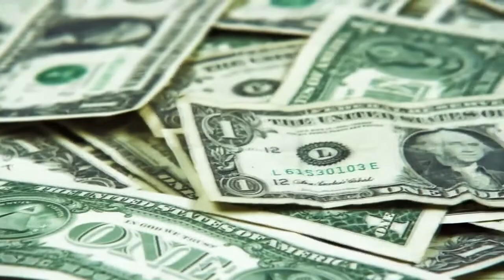Washinton DC and the Vatican are built in an Ancient Egyptian Pattern, with a Dome facing an Obelisk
Washinton DC and the Vatican are built in an ancient pattern, with a dome facing an obelisk. It comes from the myth of Osiris and Isis/Ishtar/Venus/Queen of Heaven/Diana etc., very well explained in the conversation.

░▒▓ Additional Info ▓▒░

The Obelisk symbolizes, like an X-Mas tree the phallus of a man. Xmas has nothing to do with Jesus birth, Jesus birthdate is nowhere found in scriptures. But through scriptures we can assume it must have been somewhere around September.

Dec.25th is "Saturnalia" as it was called by the Romans and a time for excessive drinking and all-out orgies. In Babylon it was known as the Birthday of Tammuz who was declared the reincarnated Nimrod in his son Tammuz, as Sungod Baal/Horus.

Because Luciferian doctrine centres around fertility the tree symbolizes the Phallus of a man (and we think this would glorify our Lord Jesus Christ ?). And in lights and candles as Semiramis/Isis/Ishtar taught the spirit of Baal/Horus/Sungod is present for worship. The presents under the tree represents baby sacrifices. (Druids in celtic religion believed the spirits of their gods resided in the tree, and in ancient times they took babies as sacrifices.)

For Easter, rabbits and eggs are celebrated because eggs symbolizes the womb of a woman as fertility worship and rabbits because they reproduce alot.

The „Statue of Liberty“ in the US is Ishtar/EASTER/Isis or Mary to the Catholics, Shakina to the Kabbalist Jews, Shakti to the Hindus etc. and stands for freedom for Sex. She is the „Mother of all Harlots and abominations of the earth“.

Vatican is ruling the world ROME is still in power. They use terror as tool so we accept anything to have peace again. The goal is to unite through religion, Lucifers religion.

░▒▓ Ishtar is Satan ▓▒░

Ishtar/Semiramis is the mother of the “Triume being” of Satan/Nimrod. So as God is “Father, Son and Holy Spirit”, Satan is “Father, Mother and Son” (Saturn, Moon, Sun). But Satan can be male, female or both (Transgender Propaganda) that´s why Ishtar is also Satan because she is part of the triume being. (Same as Jesus is part of God and God itself)
Symbols of Ishtar are the crescent moon and 5/8 point star. Satans symbol is on the flag of Israel, the “Star of Remphan/RAMADAN” described in the Bible.
(Act 7:43) „Yea, ye took up the tabernacle of Moloch, and the star of your god Remphan, figures which ye made to worship them: and I will carry you away beyond Babylon.“